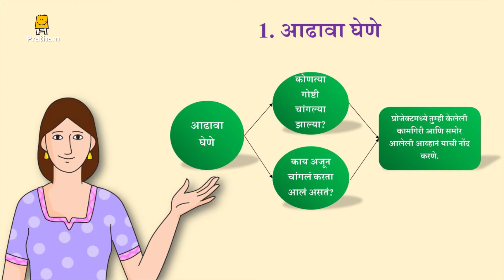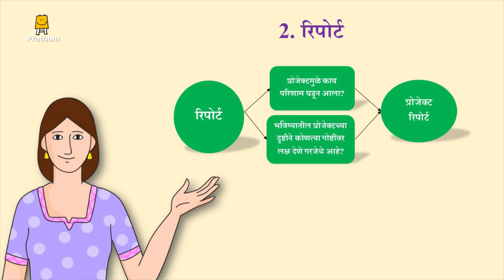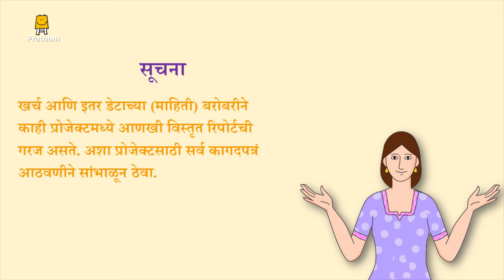Project Management 4 (Marathi) | प्रोजेक्ट मॅनेजमेंट 4 -- प्रोजेक्टची समाप्ती